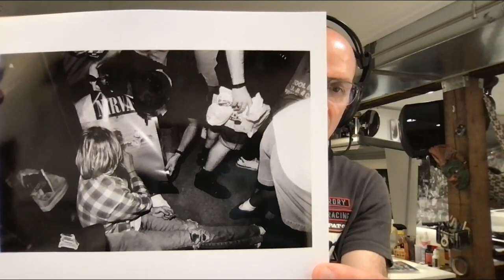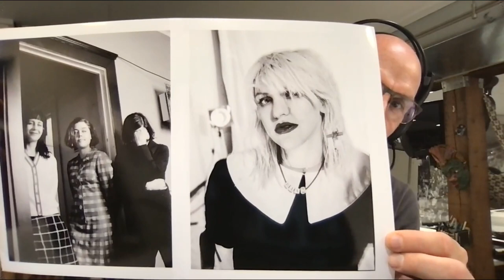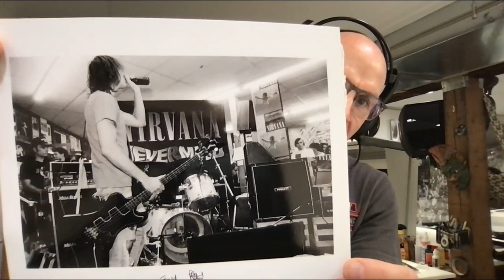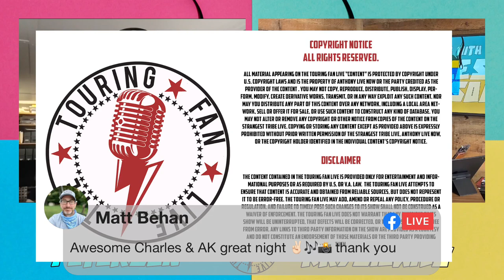An Evening with Charles Peterson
Easy Street Started the 1st Seattle public exhibit of famed art/rock photog Charles Peterson.
On August 4th at 9pm est / 6pm pst Charles will be joining the Touring Fan Live to chat about this exhibit and so much more.
Charles is an amazing photographer who's work perfectly captured the rising music scene in the Pacific Northwest from the 80s-90s. He is also well known for his work with Sub Pop and his photos have been seen all around the world!
Tune in on August 4th to watch this interview with Charles Peterson